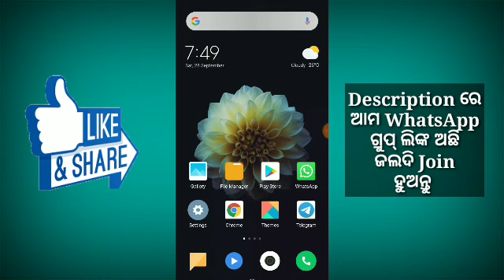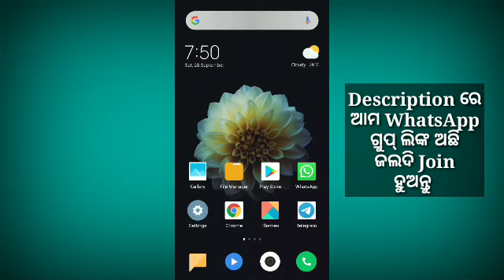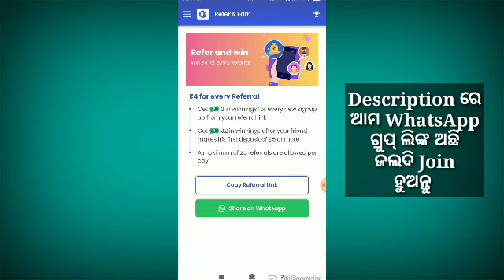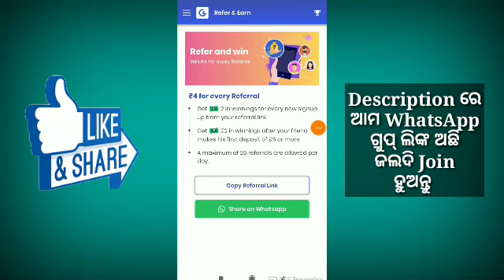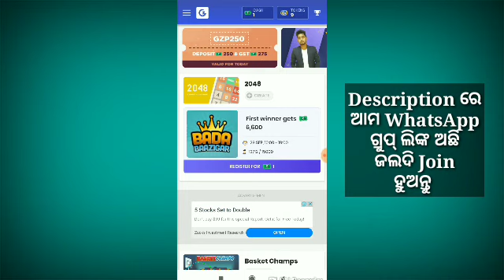Rs.50 Add Money For All || New Offer From Paytm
ଉପର ଲିଙ୍କରେ click କରନ୍ତୁ ଆଉ GameZop website ରେ Register କରନ୍ତୁ 👆👆👆👆

NOTE : All content used is copyright to Godisha, Use or commercial display or editing of the content without proper authorization is not allowed ...